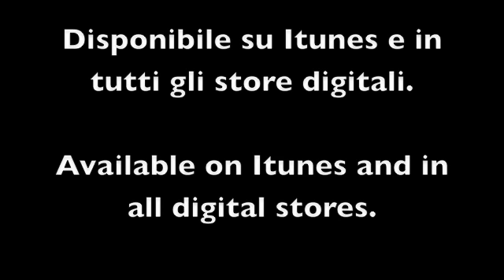Poesie d'amore. Autori Vari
Nuovo estratto dagli audiolibri di Franco Bignotto - Poesie d'amore -
L'intensa interpretazione di scrittori e poeti caratterizza questo progetto artistico alternando emozioni fra parole e sottofondo musicale
e in tutti gli store digitali